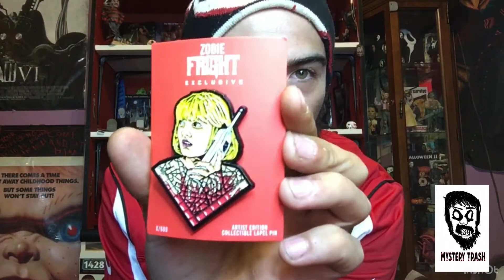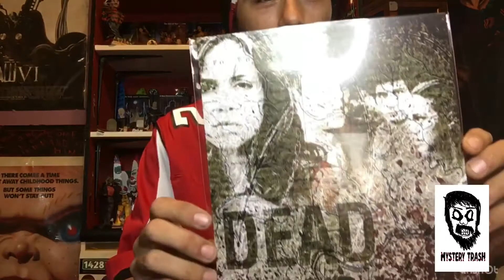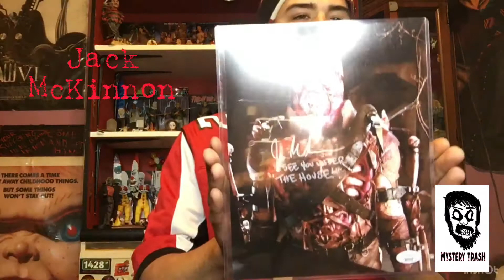ZOBIE FRIGHT SUBSCRIPTION BOX JUNE 2021 (House Of 1000 Corpses, Scream, Wrong Turn, Motel Hell )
Also check out For cool stuff like this